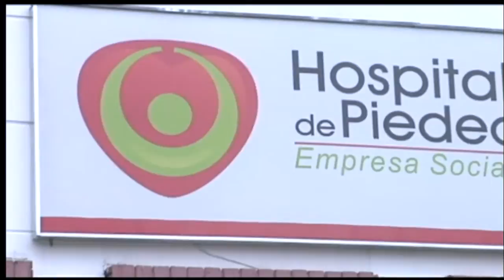Información Oriente Noticias